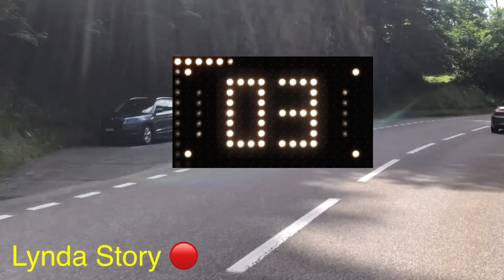Weekend Sunny day ,ในวันที่แดดออก#youtube